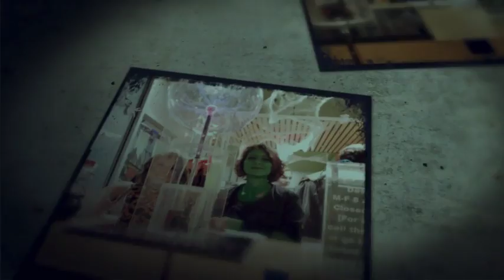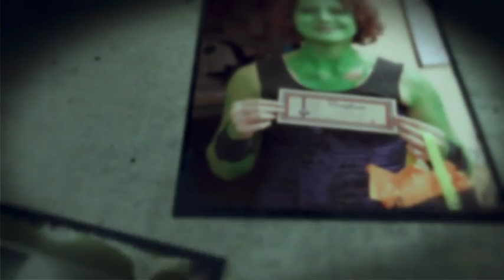Res Hall Halloween Bash 2018